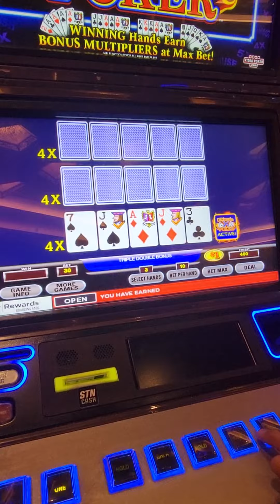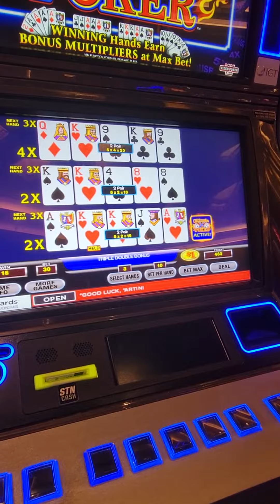high limit video poker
@handpaylegend high limit poker